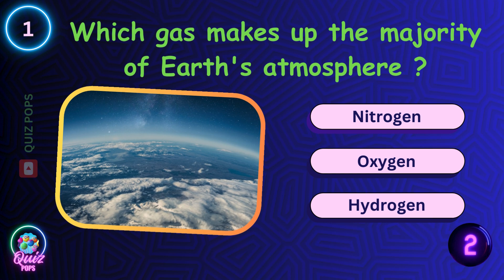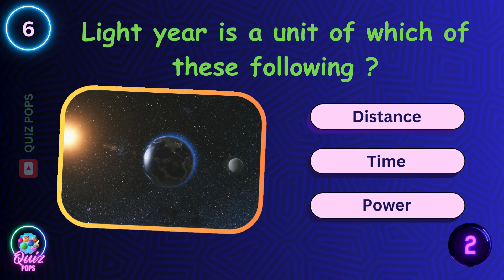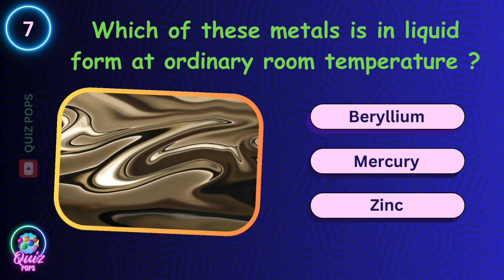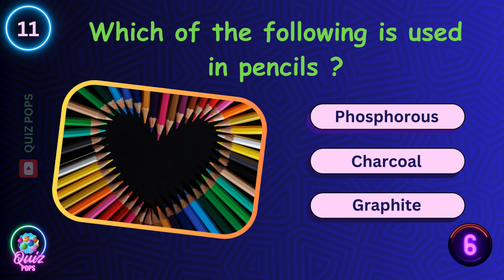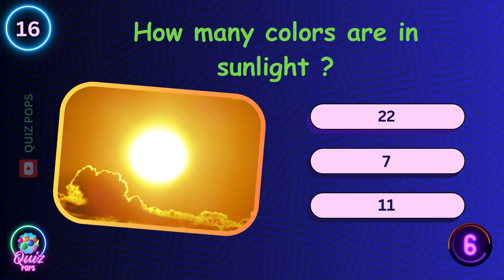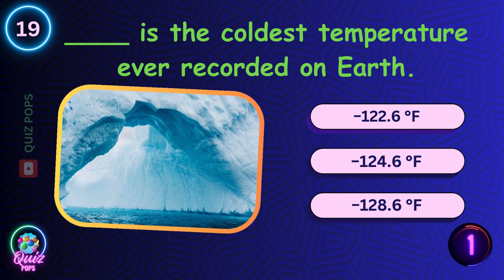Science Quiz Challenge | Test your knowledge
🔬 Welcome to the Science Quiz Challenge! 🔭

Get ready to put your scientific knowledge to the test in our thrilling Science Quiz! We've curated a diverse set of questions covering various scientific disciplines.
Share your quiz scores in the comments below and connect with other science enthusiasts! Who will emerge as the Science Quiz Champion? It could be you!